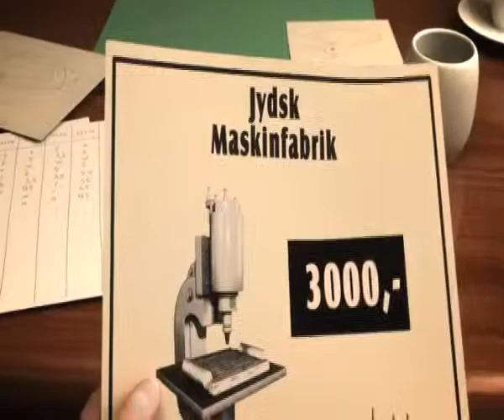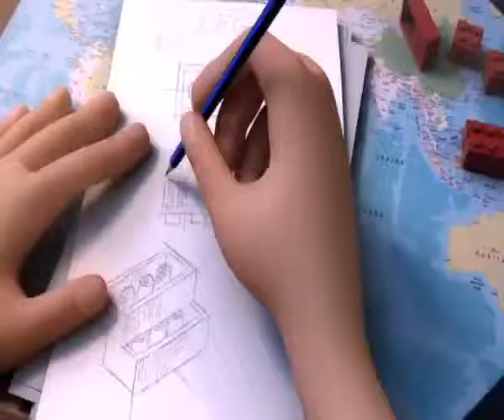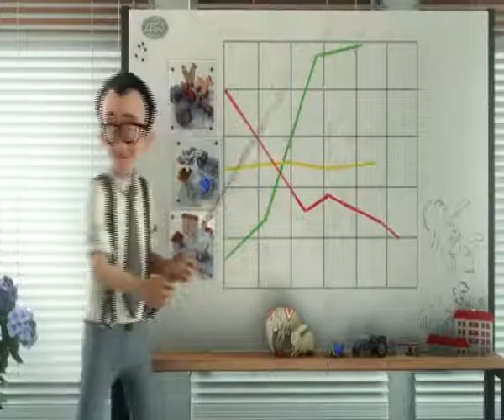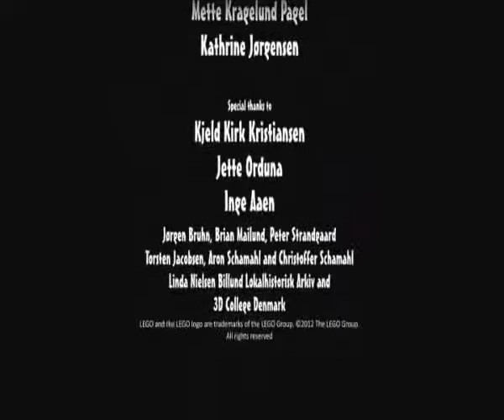Câu Chuyện LEGO - The LEGO Story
Có thuyết minh tiếng Việt